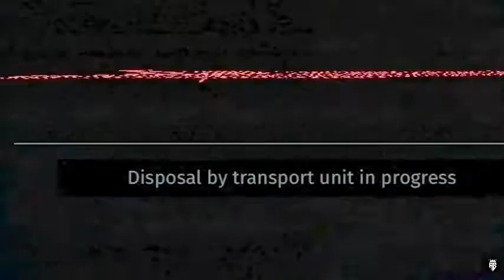GAME-THE SURGE/SONG-YOUR POWER/AS BROS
System Requirements
OS: Windows 7/8/10 (64-bit)
Processor: AMD FX-8320 (3,5 GHz) / Intel i5-4690K (3,5 GHz)
Memory: 8 GB RAM.
Graphics: 1 GB, AMD Radeon R7 360 / NVIDIA GeForce GTX 560 Ti.
DirectX: Version 11.
Network: Broadband Internet connection.